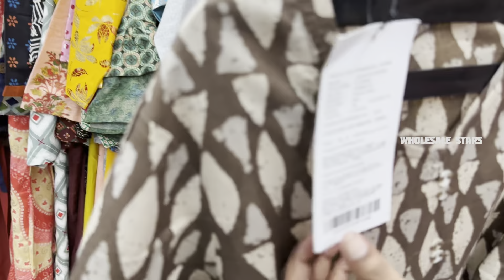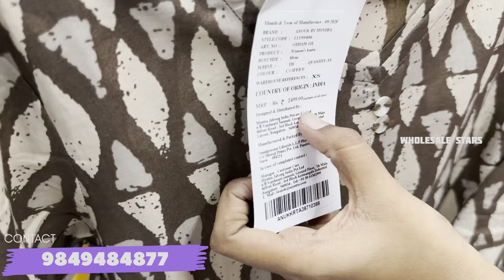Myntra, Ajio ధరకంటే 70% discount కి | Branded Kurti & partywear Hyderabad big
store name:-hikny wharehouse

*Our warehouse location* SR Towers, G1, Remedy Hospital Road, opp. Canara Bank, 4th Road, KPHB Colony Hyderabad

*HIKNY warehouse* SR Towers, G1, Remedy Hospital Road, opp. Canara Bank, 4th Road, KPHB Colony Hyderabad